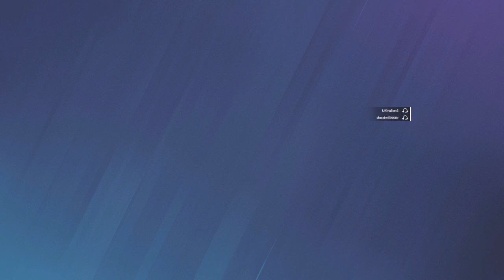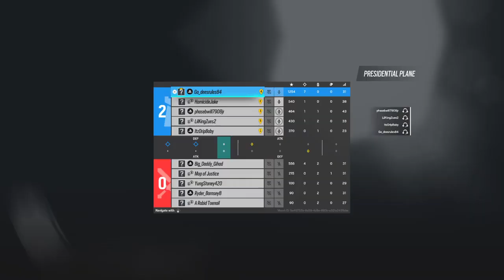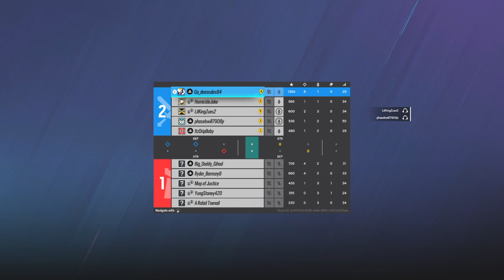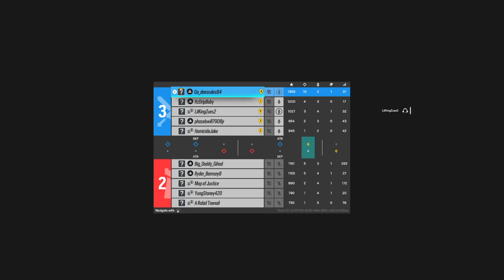Tom Clancy's Rainbow Six® Siege_